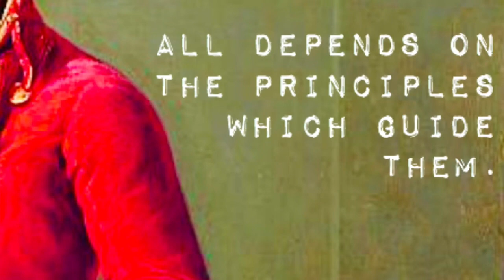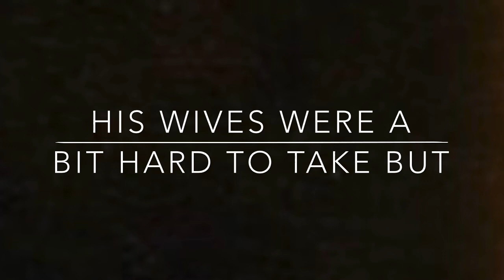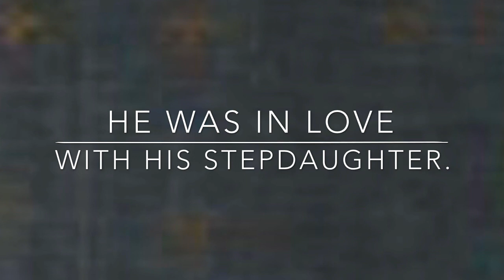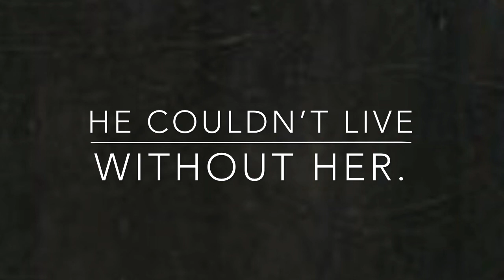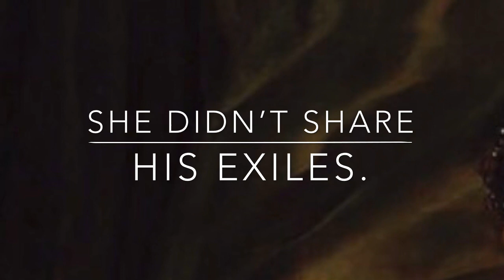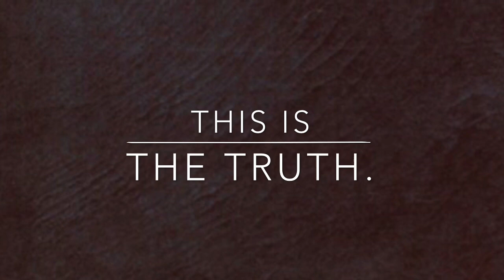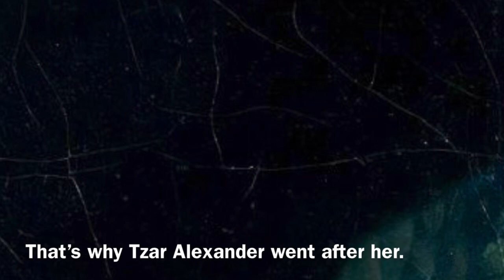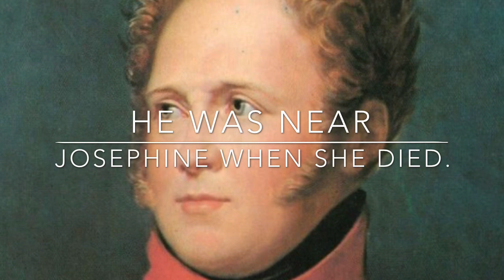Marie Louise tells her father off for repeatedly sacrificing her and destroying her reputation.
Memoirs of Savary about Napoleon, Book 4, Part 1, 150-180.

The memoirs so far are available here.